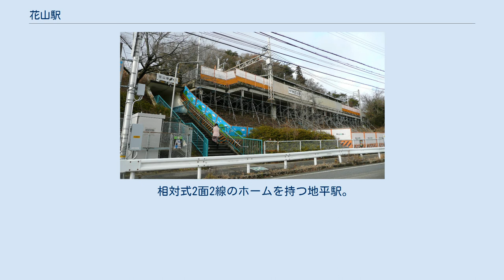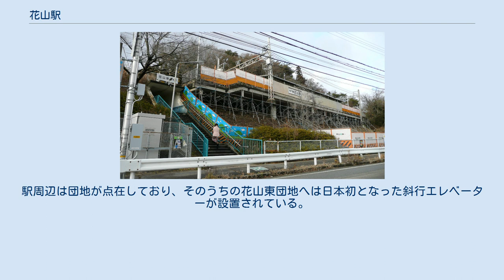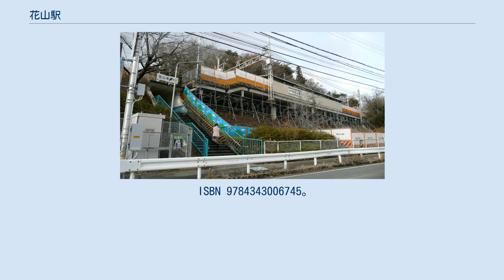花山駅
花山駅（はなやまえき）は、兵庫県神戸市北区花山台にある、神戸電鉄有馬線の駅。
標高281m。
駅舎は下りホーム側新開地寄りにあり、上りホームへは構内踏切で連絡している。
 改札からホームまでの段差を解消するとともに駅前広場の再整備を神戸市と共同で行っている。
 沿線光ネットワークに接続された駅務遠隔システムが導入されており、センター駅から自動券売機、自動改札機、自動精算機、ビデオカメラ、インターホン、シャッターが遠隔操作される。
そのため駅員巡回駅となっており、構内売店も設けられていない。
以前は、駅近辺の寿司屋で割引乗車券等の委託販売が行われていたが、2009年11月時点では行われていない。
 急行の停車駅になって本数が増えた割には年々利用者数は減ってきている。
急行が止まる必要性はあるのか。
 商店とロータリーがある。
また、駅南側へは新開地寄りにある地下道を抜けていく。
駅周辺は団地が点在しており、そのうちの花山東団地へは日本初となった斜行エレベーターが設置されている。
 ^ a b c d e f g h i j k l m 『兵庫の鉄道全駅 私鉄・公営鉄道』神戸新聞総合出版センター、2012年12月10日、165頁。
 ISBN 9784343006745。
 ^ “ダイヤ改正の実施について”. 神戸電鉄 (2020年1月21日). 2020年3月14日閲覧。
 ^ 神戸市統計書 （陸上運輸・空港） 2020年10月17日閲覧